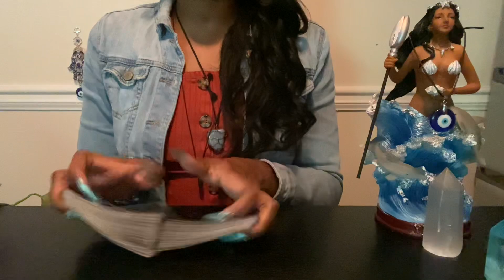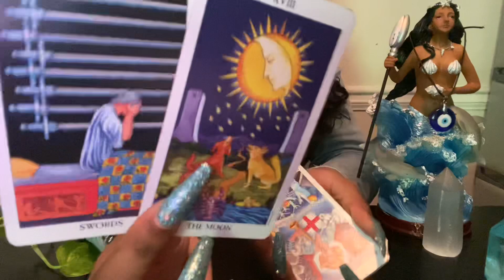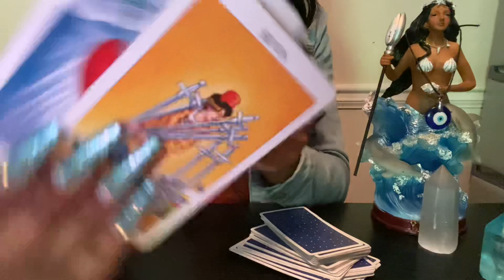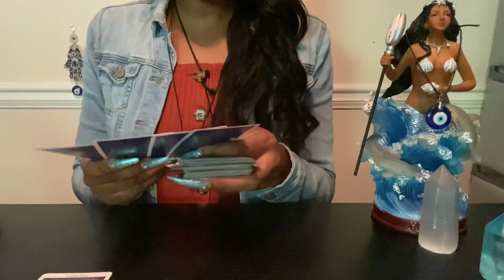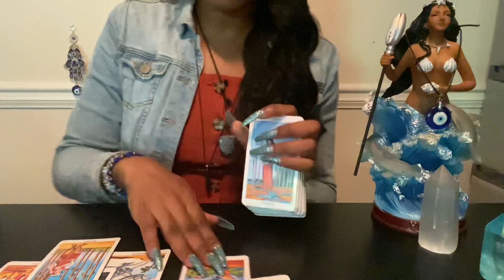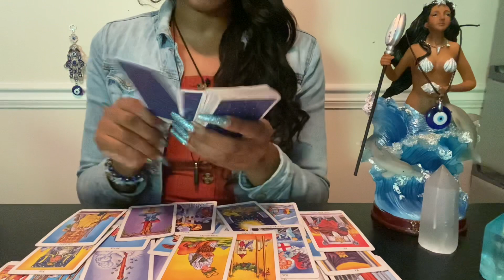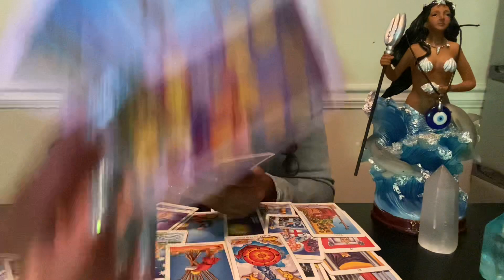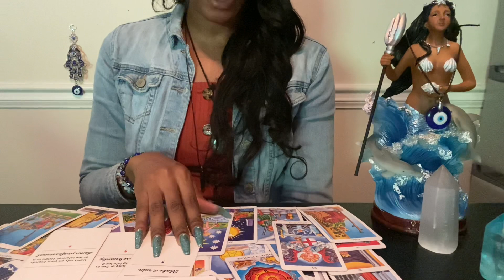Libra♎️:weekend message(Aug 6-8)They will never admit it but you were right😏,their sorry😞!🤑🤩❤️🥇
$40 5 MINUTE IN-DEPTH READING(Whatever comes out)

Unique tarot ❤️🙌🏾